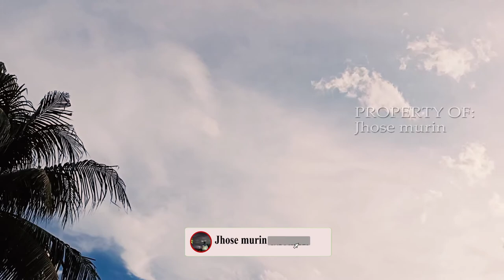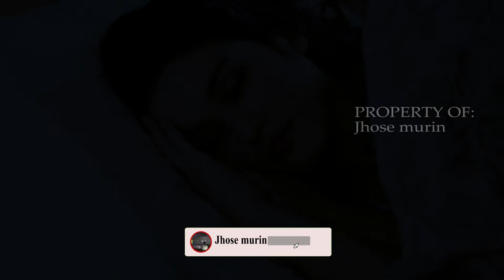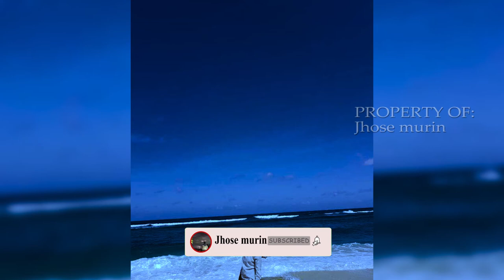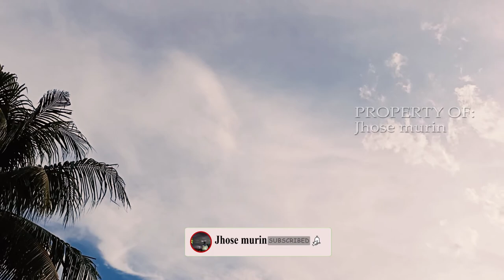Relaxing Sleep Music Insomnia - Stress Relief, Relaxing Music, Deep Sleeping Music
Hallo kawan kawan, selamat pagi, selamat siang, selamat malam, berikut adalah musik instrumen yang bisa anda dengar untuk melahirkan ide kreatifitas, buat anda tertidur, terlelap lahirkan inspirasi dengan mendengarkan musik relaxing. semoga dengan musik ini bisa membuat anda nyaman.

Jika berbicara musik ,kata kata tentang musik menggambarkan betapa bunyi alunan lagu atau melodi seperti pada musik
MUSIK RELAXASI  intrument ini.

musik adalah suara yang disusun sedemikian rupa sehingga mengandung irama, nada dan keharmonisan, dengan mendengar musik relaxasi mampu pula Bangkitkan Ide Kreatifitas, musik juga mampu meningkatkan mood kita. berikut adalah Musik relaxasi yang kami buat untuk anda mudah mudahan dengan instrumen ini mampu membangkitkan ide, kreatifitas, bakat terpendam anda dan kembali percaya diri.

Semoga musik relaxing ini bermanfaat.

Gunakan headset untuk kenyamanan telinga

Tonton Juga yah teman temanku yang baik hatinya

Ikuti terus yah gues petualangan kami di program S JUL, Santai Jenius Unik Luar biasa di  Channel Youtube Jhose murin.

▬▬▬▬▬▬▬▬▬▬▬ஜ۩۞۩ஜ▬▬▬▬▬▬▬▬▬▬▬
 ▓▓▓▓▓▒▒▒░░░ PLEASE READ THIS ░░░▒▒▒▓▓▓▓▓
▬▬▬▬▬▬▬▬▬▬▬ஜ~۞~ஜ▬▬▬▬▬▬▬▬▬▬▬
Wᴇʟᴄᴏᴍᴇ Tᴏ Jhose Murin

♛ ɴᴀᴠɪɢᴀᴛɪᴏɴ ♛
🌟 Don't Forget To 🌟